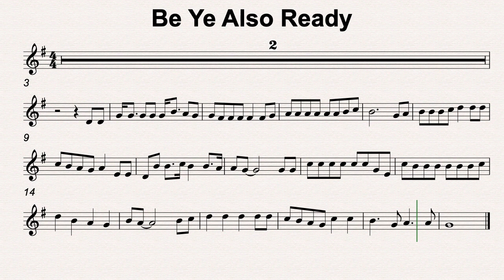G Maj 44 Be Ye Also Ready